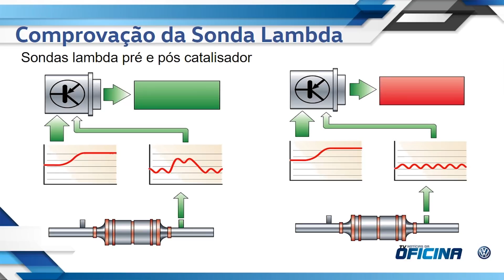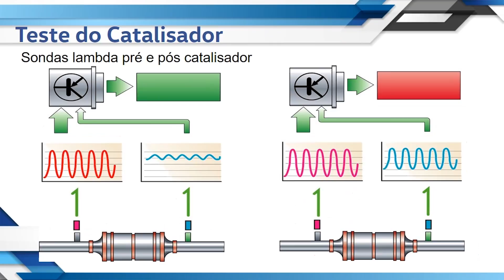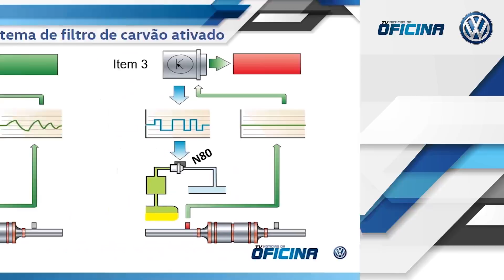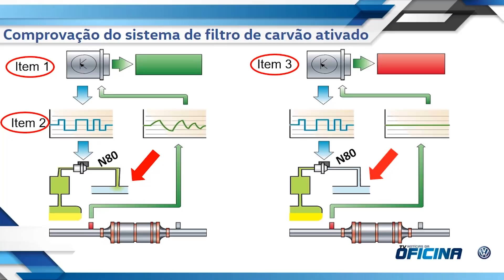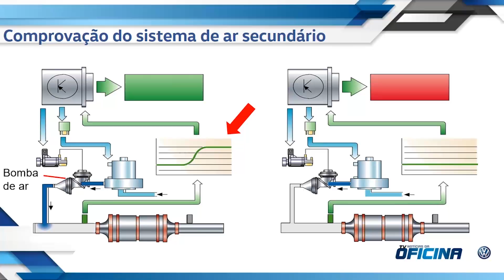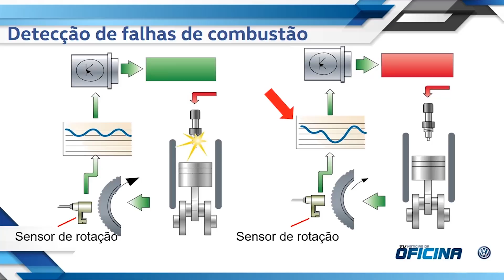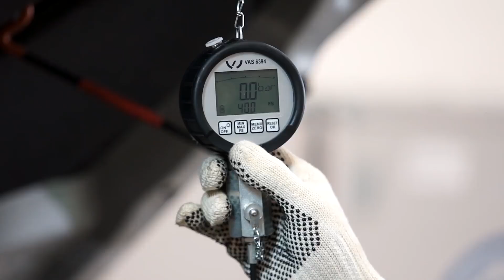4º Treinamento 2017 VW: Injeção direta do Motor EA888 Jetta 2.0 TSI (PARTE 02)